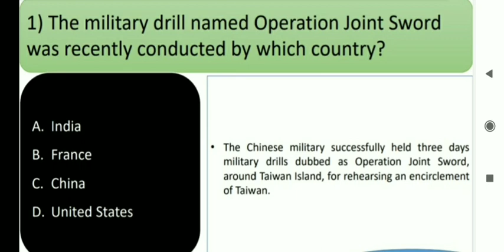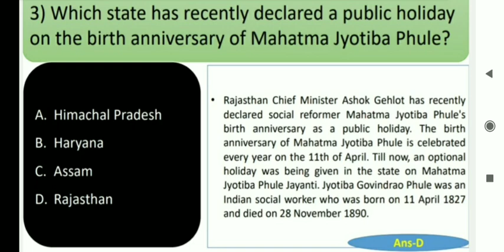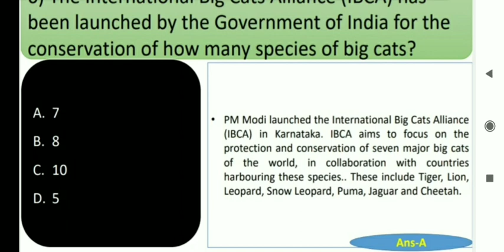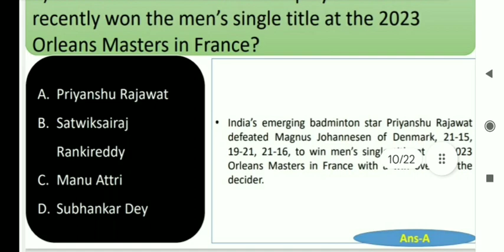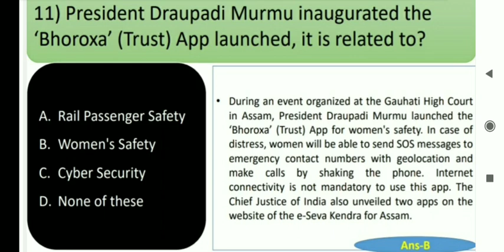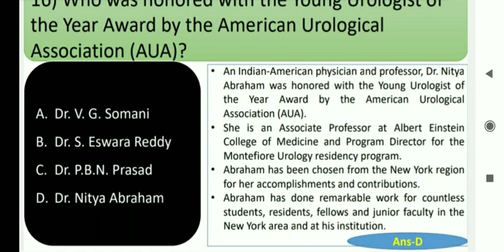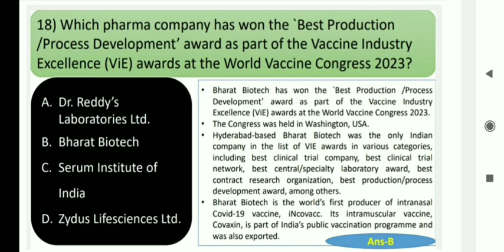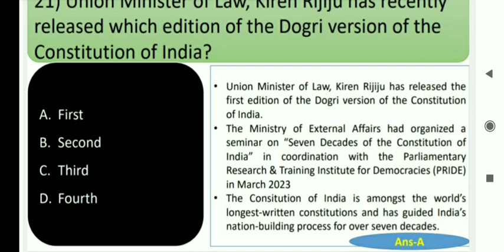12th April 2023 Current Affairs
In this video we will discuss important Current Affairs of 12th April 2023 , that will be beneficial for all the Competitive Exams.
Thanks.